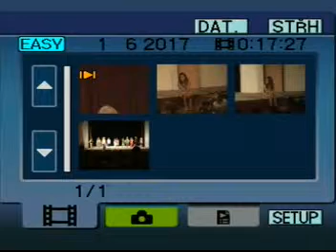STRAKONICKÝ DUDÁČEK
Představení Dramaťáčku ZŠ Dukelská Strakonice, hrané ku příležitosti 650 výročí obdržení městských privilegií města Strakonice (režie P. Sosnová, scénář V. Vlček).